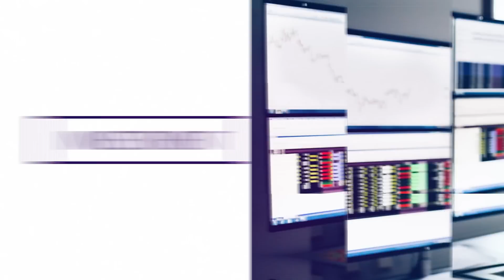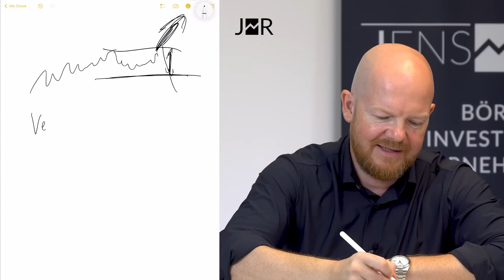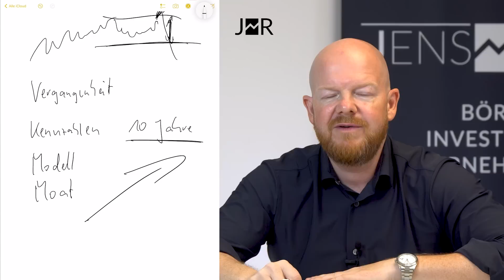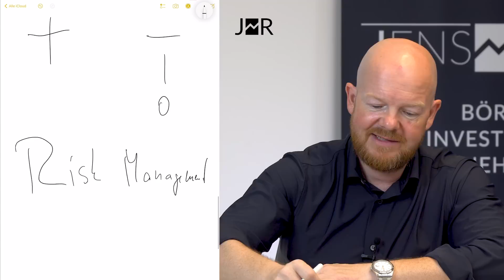Die Hälfte deiner Trades werden nicht funktionieren!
Permanenter Optimismus an der Börse kann böse überrascht werden. Als Anleger muss man lernen mit Verlusten umzugehen und diese zu begrenzen. Welche Herangehensweise man dabei nutzen sollte, erklärt Jens Rabe in diesem Video.

0:00 warum Verluste dazu gehören
2:29 Konsequenz
4:42 So geht man mit Verlierern um
8:19 Gewinn trotz 50% Verlierer

Ab dem 26. Oktober 2022 verfügbar. Solange der Vorrat reicht.